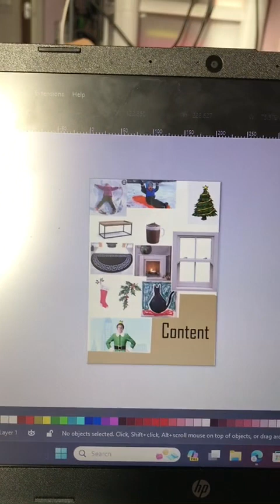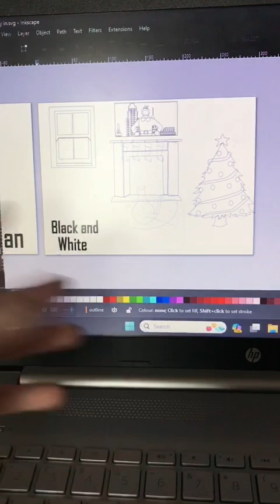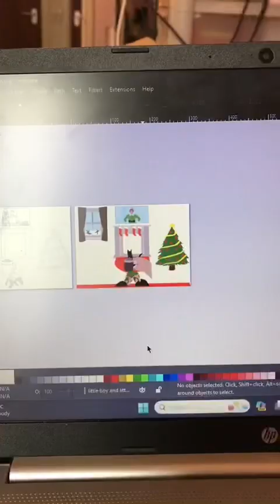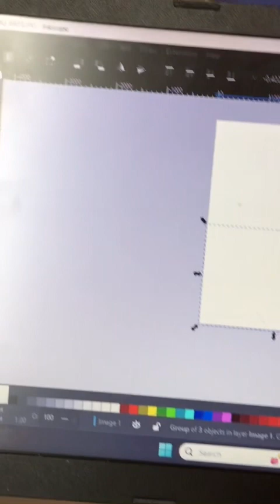Chilled day today, we put our Christmas tree up!! 18th november 2023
Today was nice and chilled I created a really fun Christmas design. We put our Christmas tree up and we had a nice day.

Let me know if you would like to see an osia 2 update being 1 year post op and activation and please fire away with any questions you have about it!!